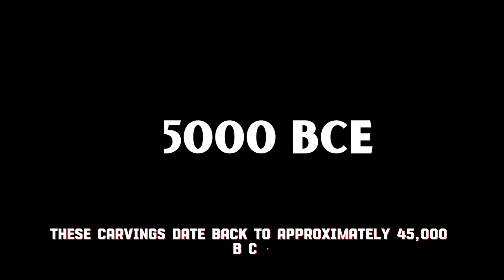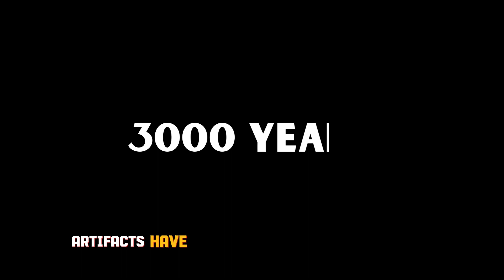CRYPTIC ENCOUNTERS: Ancient EVIDENCE of Extraterrestrial Visits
Uncover the mysteries of the past with 'Cryptic Encounters: Ancient Evidence of Extraterrestrial Visits.' Journey through millennia as we explore intriguing artifacts, stone carvings, and rock paintings from various corners of the world, offering compelling clues to potential extraterrestrial encounters in ancient civilizations. Delve into the enigmatic depictions of hovering objects, figures in spacesuits, and celestial-inspired art, all dating back thousands of years. Join us on a captivating exploration of humanity's artistic expressions that may hold the key to understanding early interactions with beings from beyond. Embark on an archaeological adventure and unravel the secrets of 'Cryptic Encounters,' where the ancient past meets the possibility of extraterrestrial connections

--Keywords--

aliens
ancient aliens
aliens video
history shows
history channel